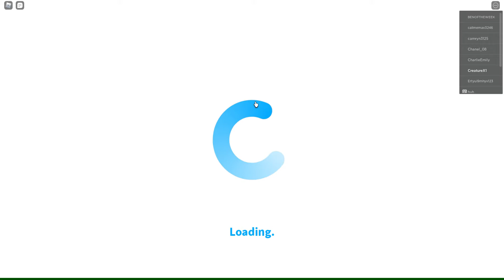A Baby With No Family In Roblox BloxBurg.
Some people are nice some people are mean but the people in the server that I was playing in chose to be RUDE.